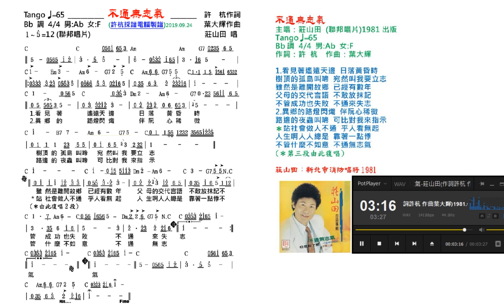不通無志氣-莊山田(作詞許杭 作曲葉大輝)新北市消防唱將(警消)1981 曲譜&原唱HD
不通無志氣-莊山田(作詞許杭 作曲葉大輝)新北市消防唱將(警消)1981-4K